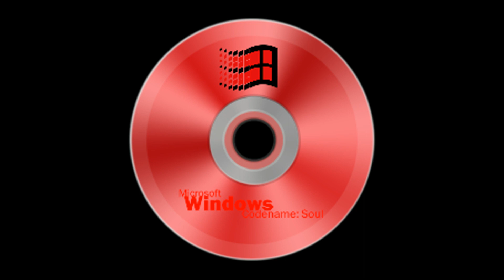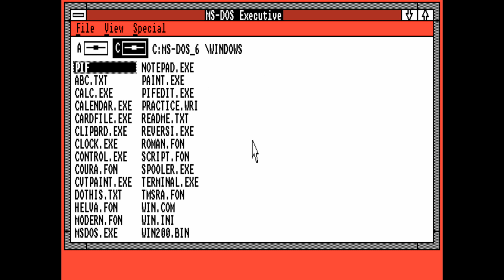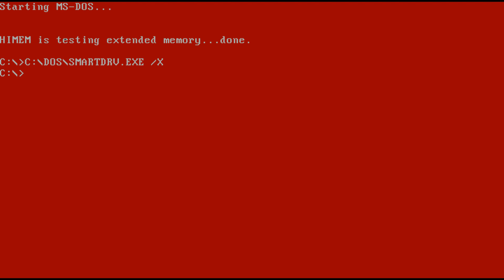The XP Blackmoon Trilogy: Episode 20 - Windows Codename: Soul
Credit to EnderReryt01234 for making this story.